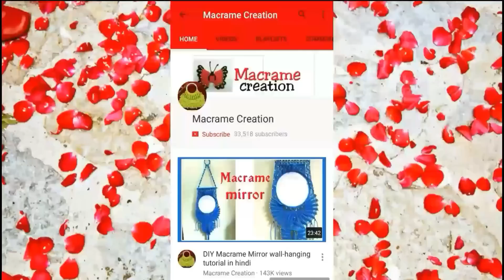DIY Macrame jhumar /How To Make Make Macrame jhumar New design making tutorial in Hindi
Hi it's Macrame Creation. In this video I'm sharing with u
        Here I used two colors macrame cord
                  Pink & white
Beads & some bells
 Rings